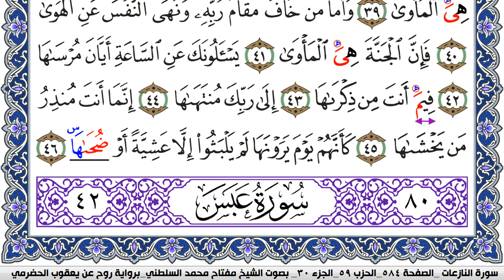سورة النازعات مكتوبة مفتاح السلطني برواية روح عن يعقوب الحضرمي | كنوز الهدى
كنوز الهدى

مفتاح السلطني,
مفتاح محمد السلطني, مفتاح السلطني
كنوز الهدى,
كنوز الهدي,
كنوز,
الهدى,
الهدي,
قران كريم
قرآن كريم
قرءان كريم
قران
قرآن
قرءان
القران الكريم
القرآن الكريم
القرءان الكريم
القران
القرآن
القرءان